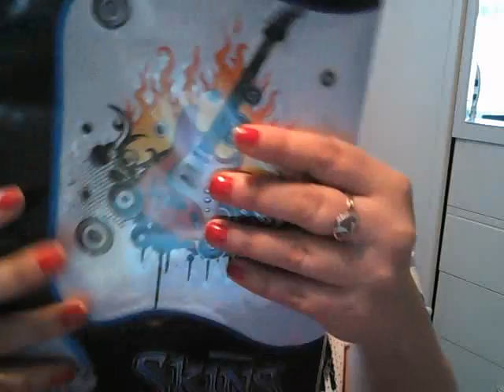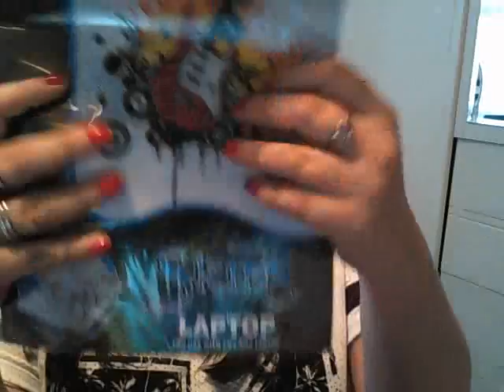MONTHLY CONTEST / GIVEAWAY - WIN WIN WIN!! & ASMR TRIGGERS